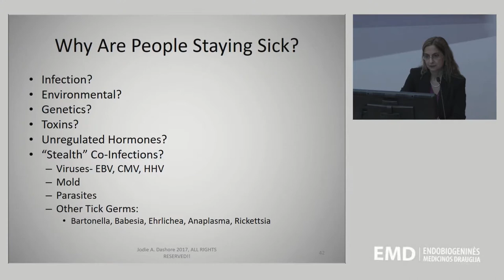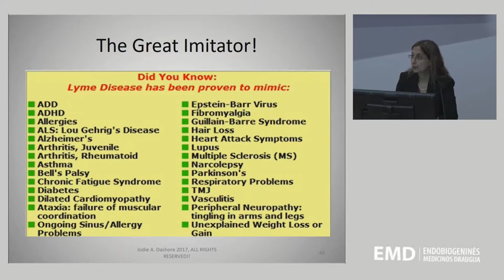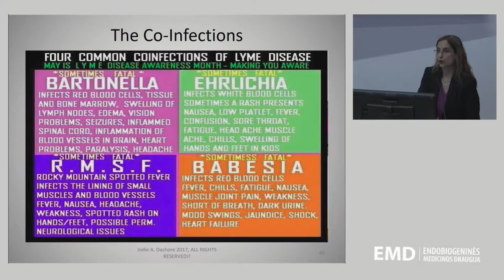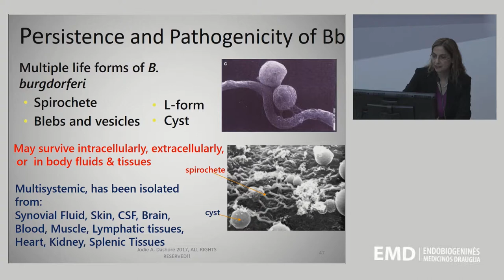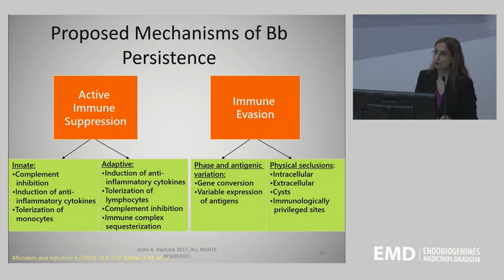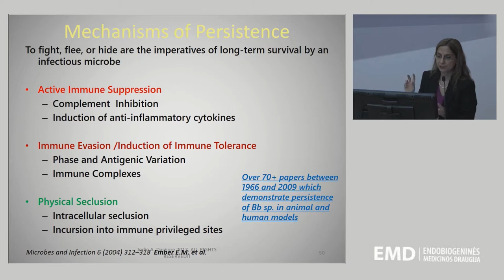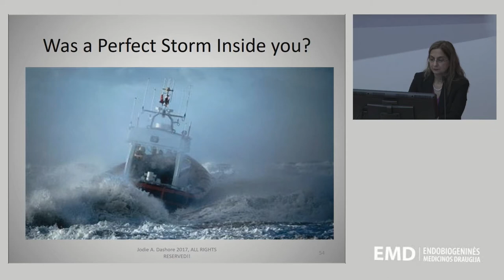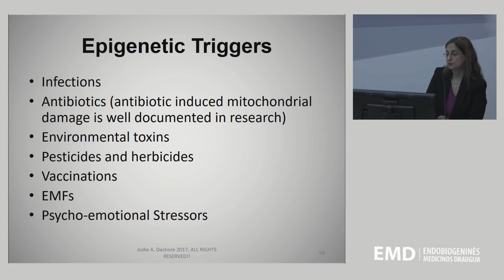Lyme Disease Co-Infections, Post-Lyme Symptoms, Epigenetic Triggers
Excerpts from Dr. Dashore's Invitational lecture tour of Eastern Europe for universities, professionals, and advocates.